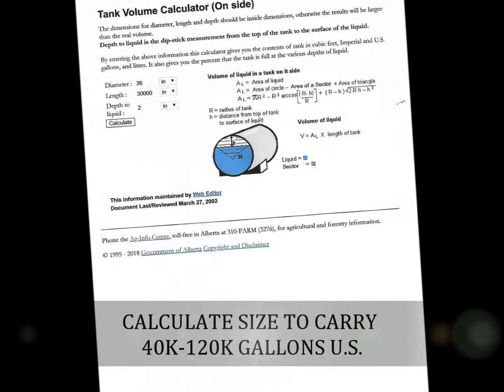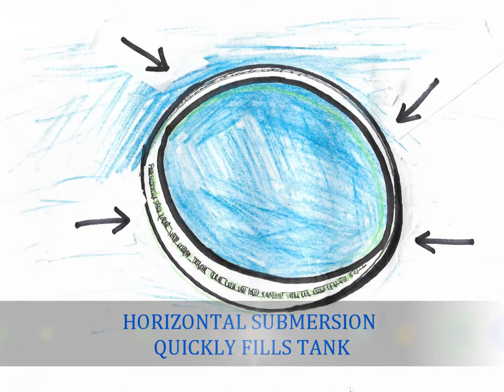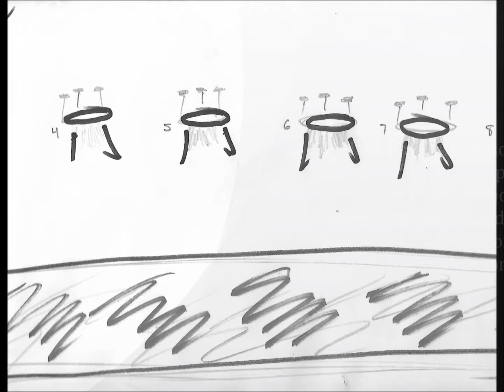SCIENCE OF THE RING 2 DODSON TARGETING MASSIVE WILDFIRES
Beautiful picture, referenced from the Los Angeles times.
SCIENCE OF THE RING 2 DODSON. Targeting massive wildfires. The objective is to aggressively attack wildfires with a sustained water spray at any given adjustable altitude as needed. This tactic is logically advantageous to assist current methods while ensuring the safety of firefighters on the ground. Hovering offensive lines present a new rapid response perspective for a measured progress over several square miles. Educate @ Scienceofthering RingTank FrostBomb . Explore the potential of extinguishing 500 square miles of wildfires in less than a day, or into the night. Here are the real world tools, potential tools, and calculations for emergency services to follow. An Mi 26 Helicopter lifting 123 thousand pounds, multiplied x 3 Helicopters = 369 K. (369 thousand pound lift capacity) divided by 8 lbs per gallon = 46 thousand gallons. A triangular lift point strategy coordinates ring lift and deployment. If the interior diameter is 3 ft. and the length of the circular tank is 850 feet, the fluid water capacity is at 44, 945 gallons. The ring form minimizes wind disturbance during transport, as shown in the video. The ring forms a crescent pattern dispersal. The approximate radius is 425 feet. Thus coordinating transporting Helicopters at a safe distance of 100 ft. or more apart. Advantageous is spraying water at a sufficient altitude to 'KNOCK DOWN'... 300 foot flames, airborne burning embers, smoke ash and other airborne pollutants. That includes cooling fire tornado vortex events and stopping them. Therefore preventing them from spreading burning embers that start additional fires. The fly by and quick dump method is ok. for it's task, but evidently, not nearly enough to speed things along. Learn how to change the future. Our country can never accept defeat. Post ; September 11th 2018 Credits: Research and Ring Tank design by US. Navy and Law enforcement veteran C.A. Dodson. Credit: Los Angeles times photos. U.S. Army Photos.